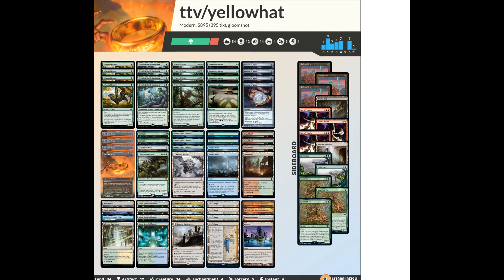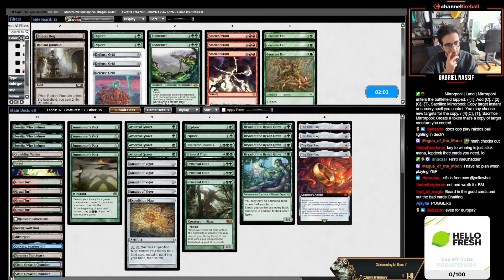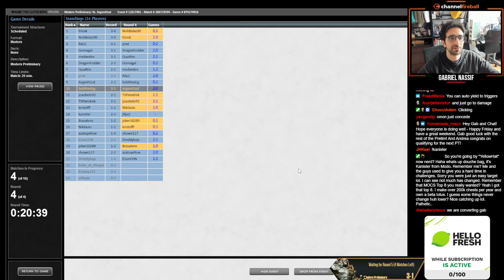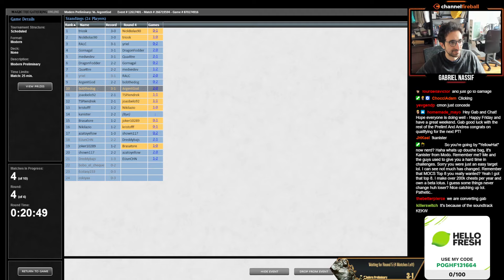Amulet Aficionado Tries His Luck in Modern | Amulet Titan | Modern Prelim | MTGO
Match Timestamps:
00:00 Round 1
22:03 Round 2
45:54 Round 3
1:16:21 Round 4

Decklist:
ARTIFACT
4 Amulet of Vigor
1 Expedition Map
4 The One Ring

CREATURE
4 Arboreal Grazer
1 Cultivator Colossus
4 Dryad of the Ilysian Grove
4 Primeval Titan

LAND
3 Boseiju, Who Endures
1 Crumbling Vestige
2 Forest
4 Gruul Turf
1 Hanweir Battlements
1 Kessig Wolf Run
1 Mirrorpool
1 Otawara, Soaring City
1 Selesnya Sanctuary
4 Simic Growth Chamber
1 Stomping Ground
3 The Mycosynth Gardens
2 Tolaria West
4 Urza's Saga
2 Valakut, the Molten Pinnacle
1 Vesuva

SORCERY
2 Explore

INSTANT
4 Summoner's Pact

SIDEBOARD
1 Bojuka Bog
3 Defense Grid
2 Endurance
2 Explore
3 Generous Ent
1 Radiant Fountain
3 Storm's Wrath